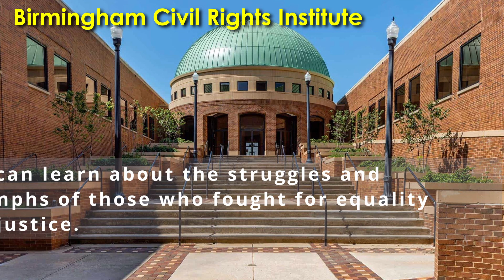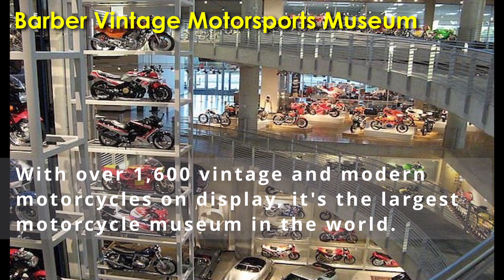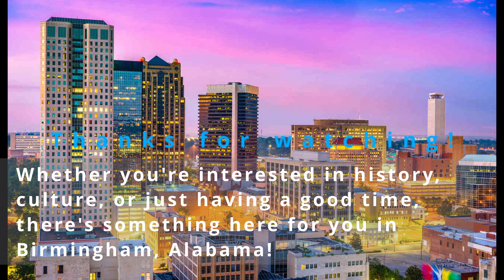Birmingham AL - Top 10 Sites to See while visiting The Magic City!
This video showcases the top sites to visit in Birmingham, Alabama!
Birmingham is also known as the Magic City, and has an array of things to see and do!